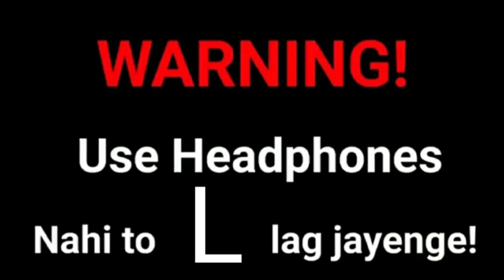What Is a Slasher Film? | Slasher Movie Explained in Hindi | Slasher Film Meaning | Naveen Sharma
What Is a Slasher Film? | Slasher Movie Explained in Hindi | Slasher Film Meaning | Naveen Sharma | Slasher Movie Meaning | Slasher Movie Explained | What Is a Slasher Movie | English Is Everything | Bollywood | Hollywood | Slasher Meaning

In this video, I have explained what a 'Slasher Film' is with some apt examples from Bollywood and Hollywood.